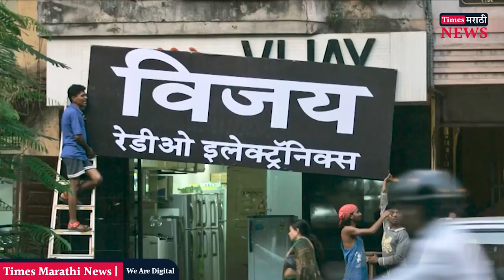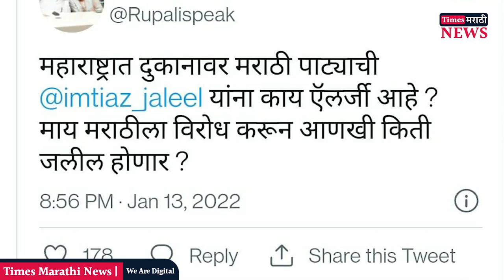मराठी पाट्यांची काय एलर्जी, अजून किती ‘जलील’ होणार | Rupali Patil On Imtiaz Jaleel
महाराष्ट्रात दुकानावर मराठी पाट्याची इम्तियाज जलील यांना काय ऍलर्जी आहे? माय मराठीला विरोध करून आणखी किती जलील होणार? असा तिखट सवाल नुकत्याच राष्ट्रवादी काँग्रेसमध्ये गेलेल्या आणि आधी मनसेत असलेल्या रुपाली ठोंबरे पाटील यांनी औरंगाबादचे खासदार इम्तियाज जलील यांना विचारला आहे. महाविकास आघाडी सरकारने नुकताच मराठी पाट्यांवरुन निर्णय जाहीर केला आहे. त्यानंतर यावरून मोठ्या प्रमाणावर राजकारण रंगलेले पाहायला मिळत आहे.